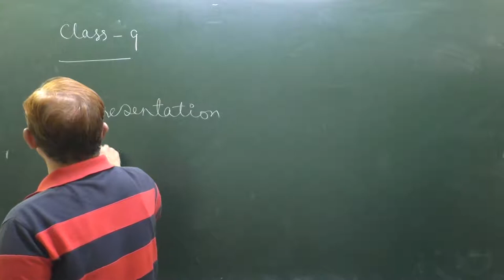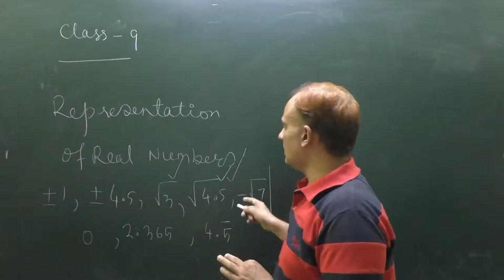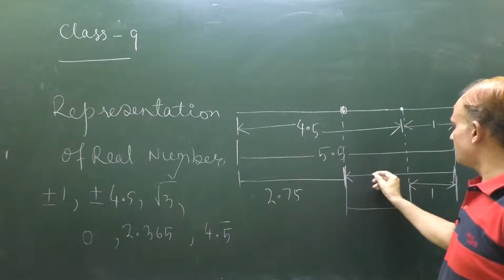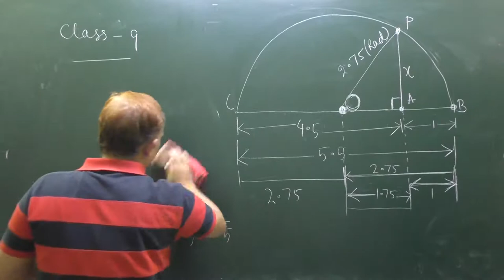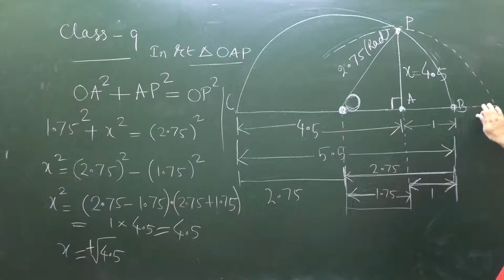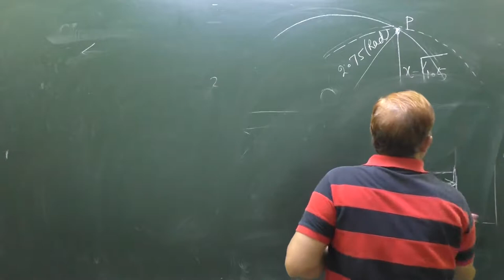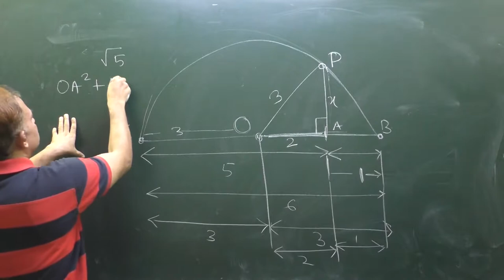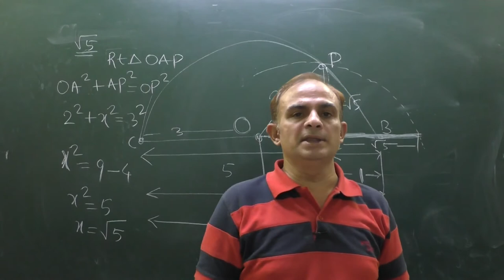Representation of square root of 3, square root of 4.5 and other Real Number in Real Line | Class 9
Representation of square root of 3, square root of 4.5 and other Real Number in Real Line | Class 9 | Number System Part-3

Exercise 1.3 | NCERT | Number Systems Part-2 | Terminating and Non terminating Repeating numbers in p/q form |  Recurring Numbers in p/q form:-

Number Systems | Class 9 | NCERT | Exercise 1.1 & 1.2 | Rational and Irrational Numbers | Representation of  square root 2, 3 and 5 on real line:-